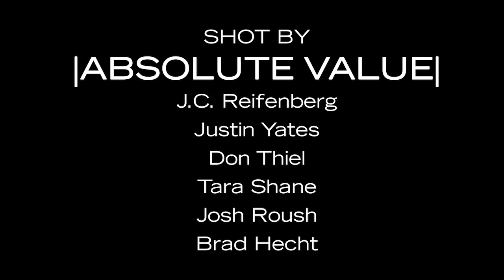BabbleVision: Classic-Babble Episode 36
Ralph and Kevin examine a child's strange behavior in BACK TO THE FUTURE 3. Recorded on June 4th, 2011.